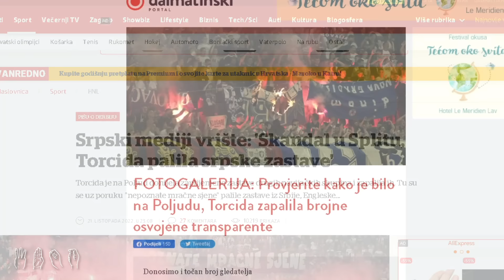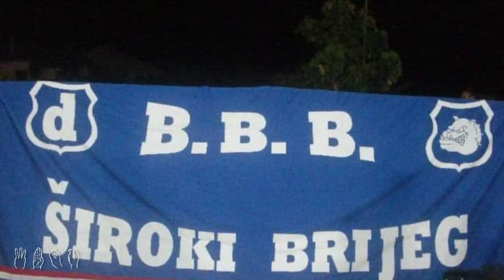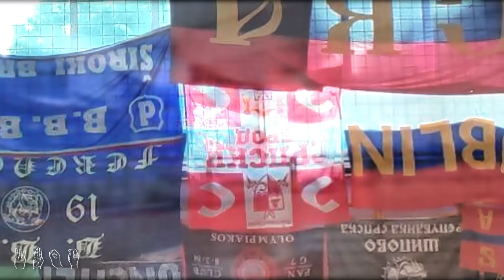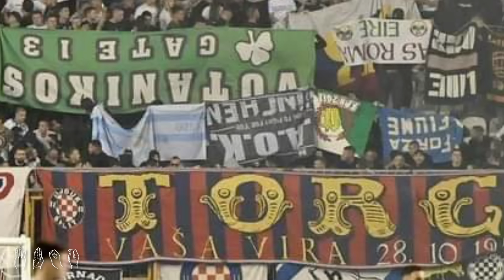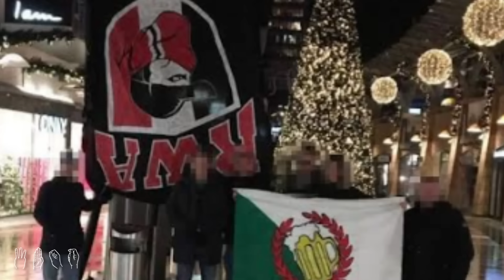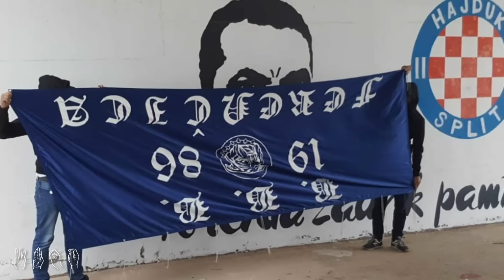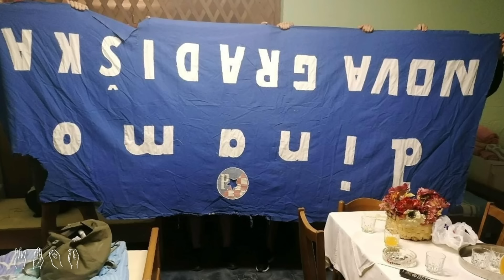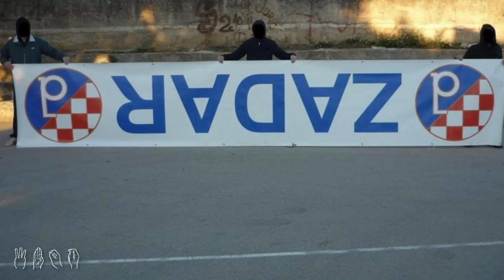Torcida Split - Burned Stolen Flags 21.10.2022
These are the flags that Torcida burned at the Hajduk - Dinamo derby that was played on October 21, 2022 at the Poljud Stadium.
- in the second half of the match, the flags of different clubs across Europe appeared on the northern stand, where the most ardent Hajduk fans are located. Numerous flags and banners of many European clubs burst into flames. Torcida burned the flags of Dinamo, Šibenik, Rijeka, as well as PAOK, Feyenoord, Zenit, Olympiakos, Panathinaikos and others.

- - Torcida is a fan group of the Croatian football club Hajduk, founded on October 28, 1950.
Torcida is the oldest fan group in Europe.
The slogan of the fans is "Hajduk lives forever", which testifies to the long and uninterrupted tradition of the name that has existed without change since its foundation until today
Members of Torcida, as well as the other most ardent fans of the club, gather in the north of Poljuda, from where they cheer on their club with thunderous cheers.